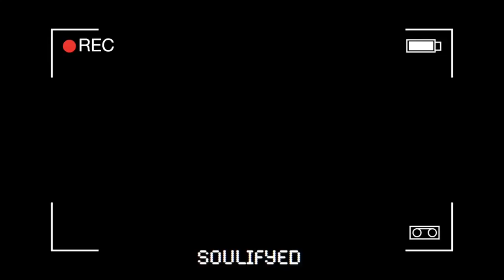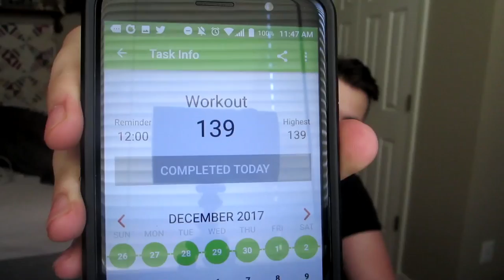SOME PEOPLE WOULD CALL THIS A SOULIFYED UPDATE